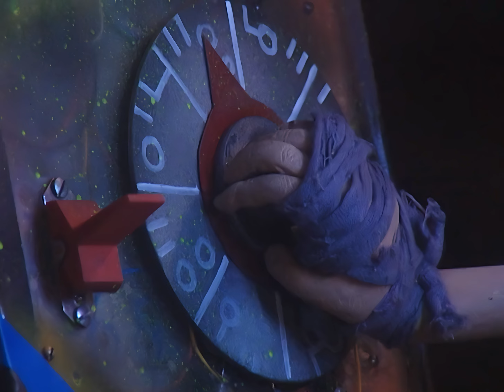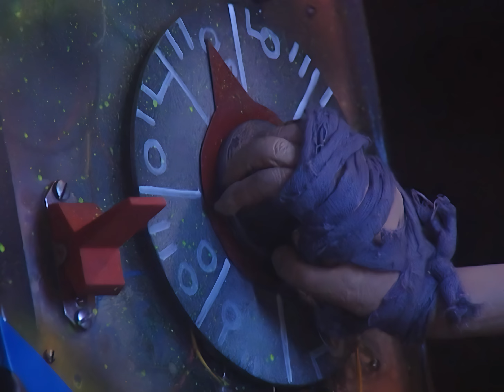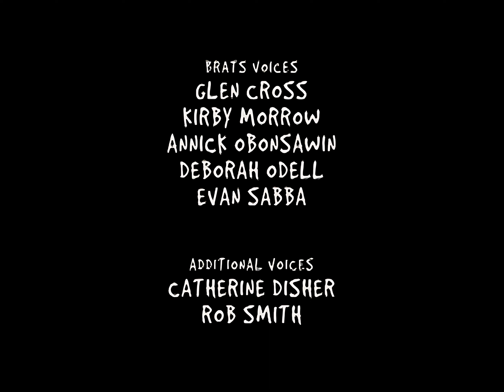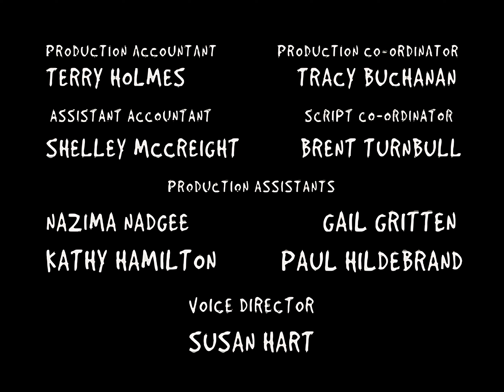Brats of the Lost Nebula S1 E11 Upscaled to 4k with Ai